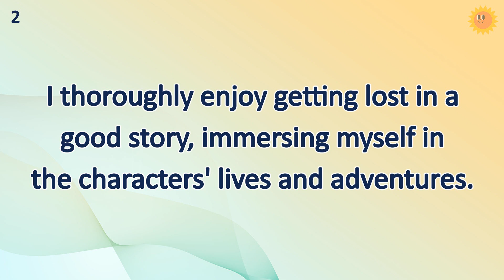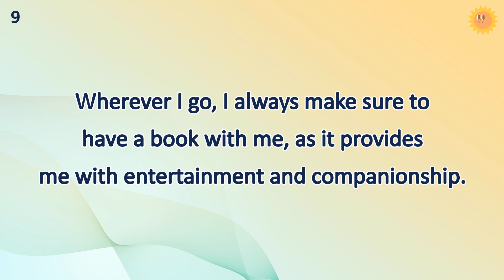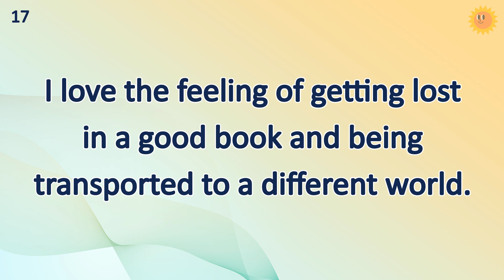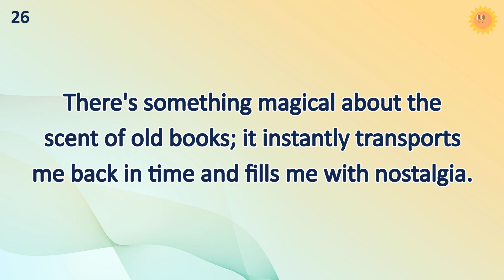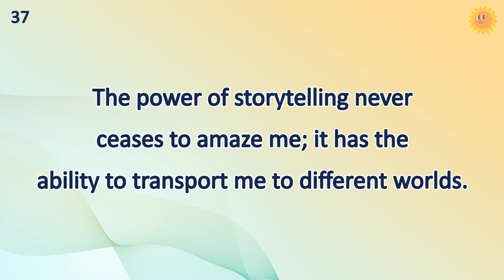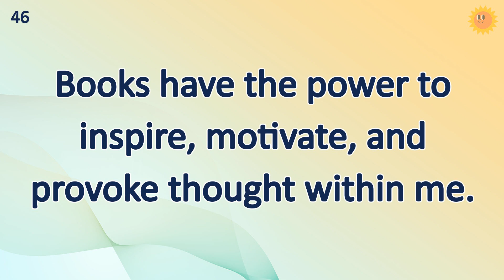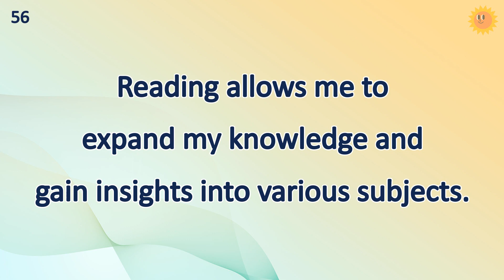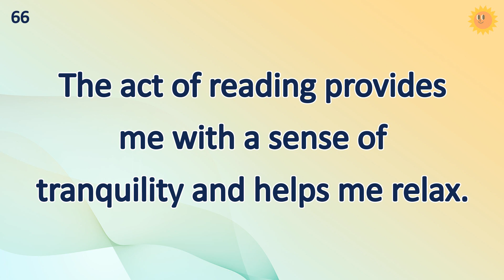15 Minutes Common English Sentences Practice (Reading Advance) | Effective English Learning